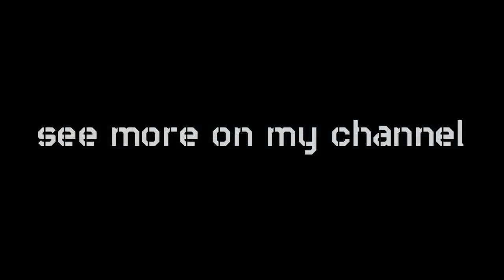FSX Eurofighter Typhoon European twin engine, canard delta wing, multirole fighter